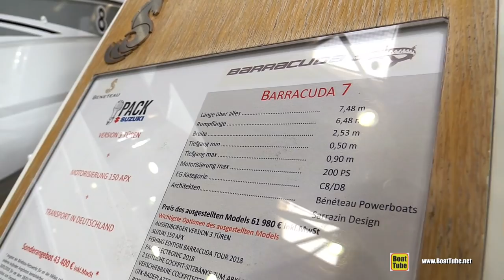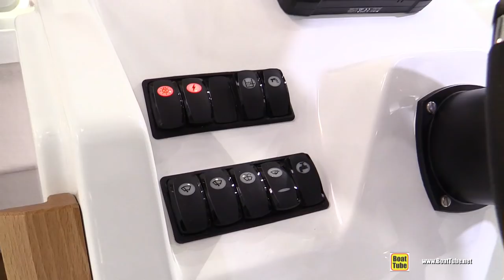2018 Beneteau Barracuda 7 Fishing Boat - Walkaround - 2018 Boot Dusseldorf Boat Show